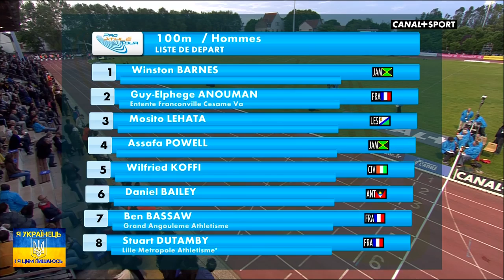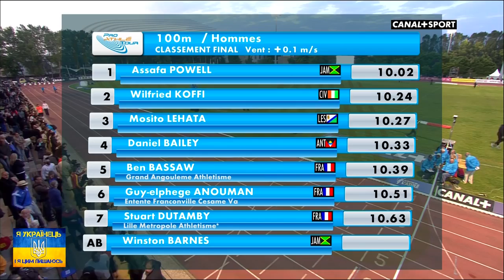278 Asafa Powell 100m 10 02 Montreuil France 2015 + Interview